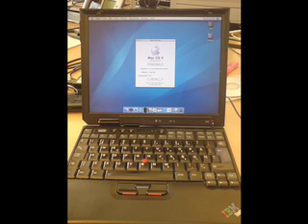Random News June 14, 2008